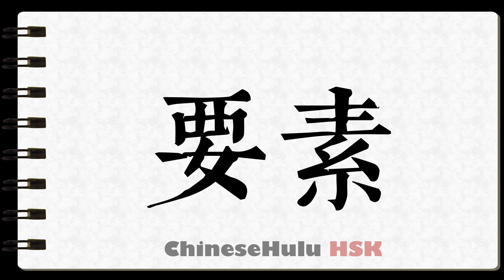How to Write essential factor in HSK Chinese